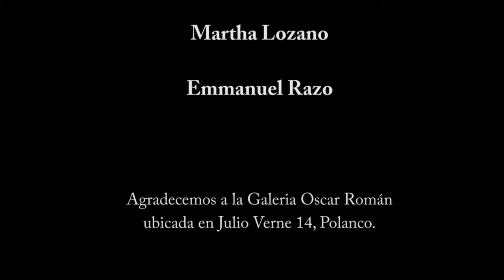“Rostros de la Angustia” de Nicandro Puente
Bajo la Curaduría de Alberto Rios Dela Rosa, el proyecto "El Palomar del Minotauro" presenta la exhibición Rostros de la Angustia la cual muestra la serie homónima del pintor y muralista mexicano Nicandro Puente (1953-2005) que realizó entre 1999 y 2000. La serie no sólo continúa con el interés del artista en la estética modernista, sino que elabora en las implicaciones sociales y políticas de su realidad. Más allá de sus murales más conocidos, cada uno de los coloridos retratos en esta muestra transmite un sentimiento de angustia a través del silencio de sus bocas bloqueadas. La exposición se complementa con una serie de dibujos preparatorios y bocetos elaborados entre 1994 y 2000.